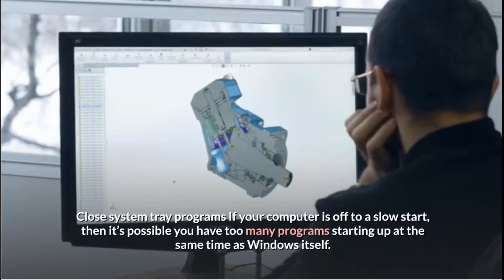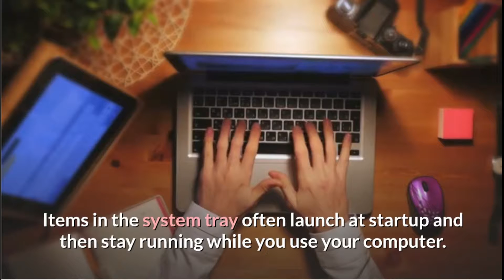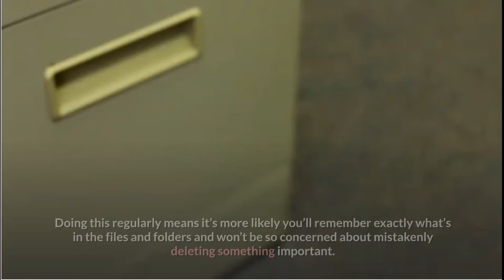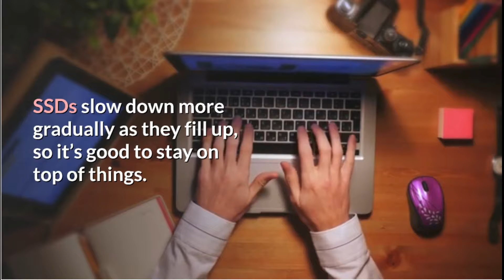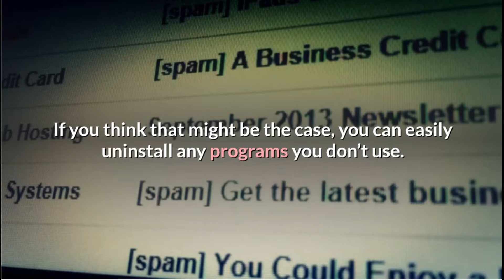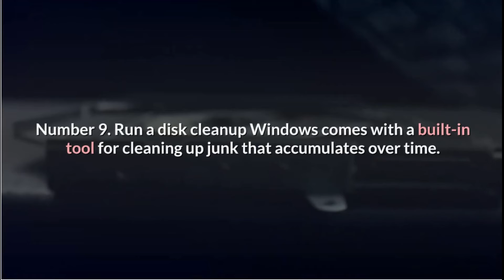How to speed up a slow laptop or PC for free.9 best tips to speed up laptopand computer performance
How to speed up a slow laptop or PC  for free.(window 1O,8 or 7)?
1.Change your power settings
2.Close system tray programs
 3.Update Windows, drivers, and apps
4.Delete unnecessary files
5.Limit startup tasks and programs.
6.Uninstall unused apps.
7.Use disk cleanup
8.Find programs that eat up resources
9 best tips to speed up laptop and computer performance
Quick ways to boost your laptop's speed
Fix windows10 hanging
 How can I fix my slow laptop.
How can I speed up my laptop
steps that anyone can take to speed up a PC or laptop running Windows 10, 8, or 7.
Why my laptop is slow and hanging?
How to speed up your laptop?
how to speedup any laptop 10 times faster
Make Your Computer & Laptop 200% Faster for FREE
How to make my laptop faster window 10
how to make slow laptop fast again for free
laptop hang problem solution windows 10
How to Speed Up Any Windows Laptop 10X FASTER(Tricks and tips)
How to speed up your laptop for free
How to Speed Up Your Windows 10 Performance
How to speed up HP laptop quickly and easily
How to make windows 10 faster and smoother
How to speed up window 10 PC
Top 9 method to speedup your laptop
s